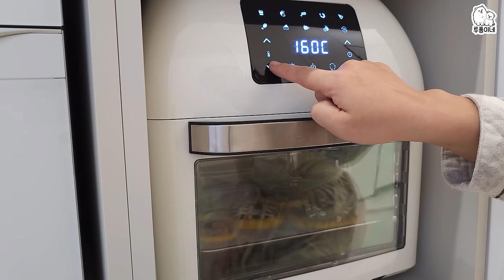루퐁이에게 치즈 듬뿍! 강아지 피자를 만들어 줬어요!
서울시 용산구 서빙고로 17 센트럴파크타워, 30층 샌드박스 "루퐁이네"]